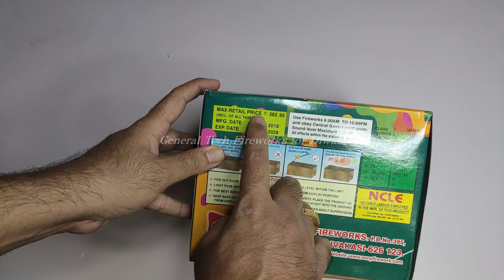POPEYE from Sonny Fireworks| 12 Multi Shot from Sony Fireworks|Diwali 2022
Friends,
Lets test POPEYE from Sonny Fireworks. Its a multishot from Sony fireworks.

Regards,
General Tech Fireworks for Diwali

saste patakhe
cheap crackers
saste patakhe
pataka market
patakha market

diwali crackers,crackers,
crackers video
fireworks testing 2022
testing fireworks
crackers sound
testing crackers
crackers testing
testing firecrackers
diwali crackers
diwali fatake
diwali fireworks
diwali firecrackers
diwali ka pataka
crackers experiment
patakhe
patake
unboxing crackers
firecracker testing
crackers stash with price
firecrackers stash
diwali stash
crackers stash
fireworks stash
cracker stash
firecracker stash
diwali stash with testing
fireworks
firecrackers
diwali
crackers testing 2022
crackers
sivakasi crackers
testing diwali stash
crackers diwali
pataka
enjoying fireworks
fireworks india

Some of the skyshots of Sony

1 South ampton from sony fireworks
2 rock & roll from sony fireworks
3 red dragon from sony fireworks
4 rio 3d from sony fireworks
5 texus rider from sony fireworks
6 golden falls from sony fireworks
7 pacafic showers from sony fireworks
8 michel jackson from sony fireworks
9 captan america from sony fireworks
10 Samudra from sony fireworks
11 backstreet boys from sony fireworks
12 jadoo from sony fireworks
13 zig zag from sony fireworks
14 spiring sprang from sony fireworks
15 pot o gold from sony fireworks
16 huggy muggy from sony fireworks
17 black burster from sony fireworks
18 glitter flitter from sony fireworks
19 neela angel from sony fireworks
20 world war from sony fireworks
21 mars attack from sony fireworks
22 star fish from sony fireworks
23 bollywood from sony fireworks
24 gempark from sony fireworks
25 cappacino from sony fireworks
26 silver rain from sony fireworks
27 skyscrappers from sony fireworks
28 bad boys from sony fireworks
29 fantasy fish from sony fireworks
30 naya naya pyar from sony fireworks
31 golden octopus from sony fireworks
32 paradise fish from sony fireworks
33 jay jay from sony fireworks
34 mela from sony fireworks
35 green barsaat from sony fireworks
36 golden stars from sony fireworks
37 color plus from sony fireworks
38 Xmen from sony fireworks
39 7th sense from sony fireworks
40 brucee lee from sony fireworks